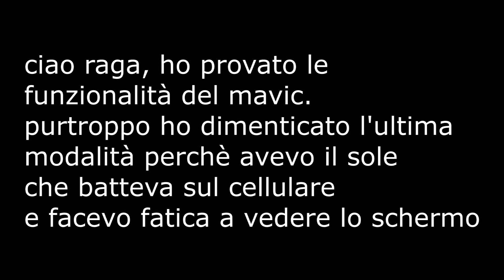PROVO LE MODALITA' DI VOLO DEL MIO MAVIC MINI 2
CON QUESTE MODALITA' POSSIAMO RENDERE I NOSTRI VIDEO PIU' BELLI MA ATTENZIONE CHE NON CI SIANO OSTACOLI